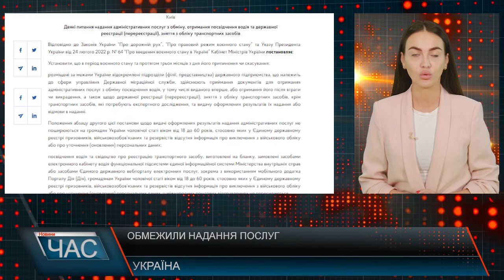Програма "ЧАС"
14.08.24